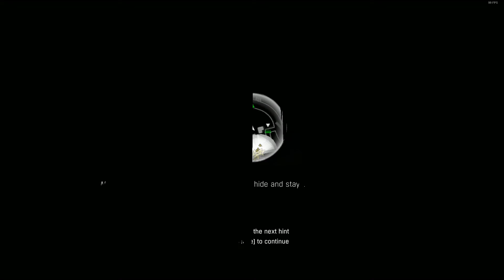JADE! NO! Dying Light Random moments co-op #1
TheDrunkjew, J10's, and I cry as Jade turns to the dark side.